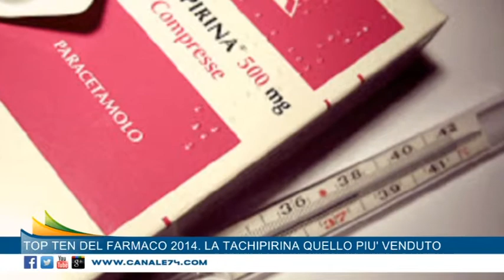SERVIZIO - TOP TEN del farmaco 2014, la Tachipirina quello più venduto